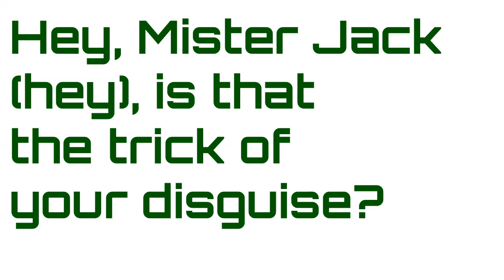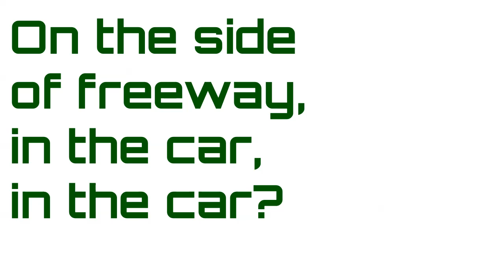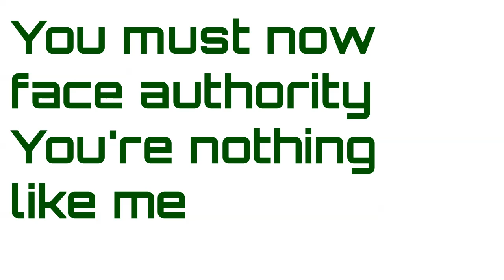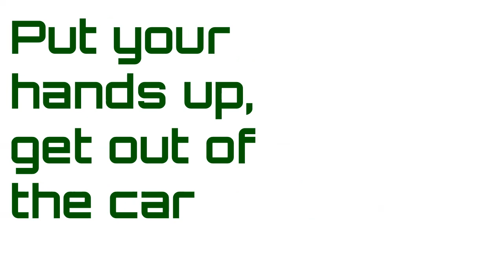SYSTEM OF A DOWN - MR. JACK (Lyric Video)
Artist: System Of A Down
Song: Mr. Jack
Album: Steal This Album!
Year: 2002
Country: USA
Band members:
Serj Tankian — vocals, keyboards
Daron Malakian — guitars, vocals
Shavo Odadjian — bass
John Dolmayan — drums